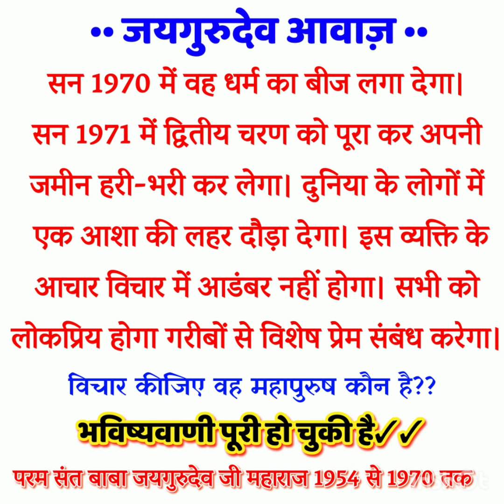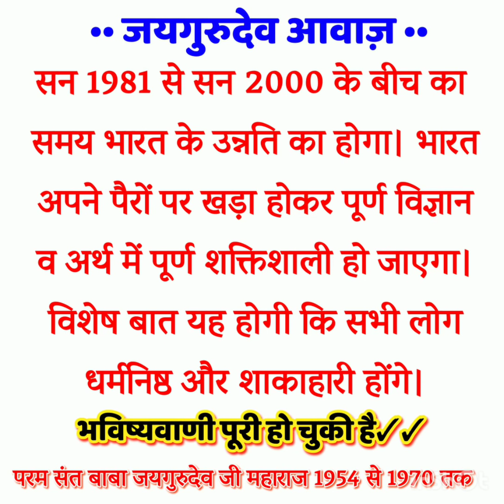बाबा जयगुरुदेव जी की भविष्यवाणी। 1954 । कोरोना वायरस पर भविष्यवाणी। पूरे प्रमाण के साथ।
🌹🌹 *जय गुरुदेव नाम प्रभु का* 🌹🌹
🖤कलयुग जा रहा है सतयुग आ रहा है💓
यह चैनल परम पूज्य स्वामी बाबा जयगुरुदेव जी महाराज की आदेश और दया से समग्र विश्व में उनकी आवाज को पहुंचाने में सेवारत है।
आप सभी सत्संगी प्रेमी भाई बहनों से विनम्र सहृदय निवेदन है कि आप प्रतिदिन का सत्संग देखिए सुनिए और अन्य प्रेमियों तक पहुंचा कर सेवा का लाभ उठाइए।
👉👉यह जयगुरुदेव आवाज, समय की आवाज है 👉👉वक्त के आला फकीर की आवाज है।
परम संत बाबा जयगुरुदेव जी महाराज अभी उसी शरीर में जीवित है.. उन्होंने स्वयं कहा है कि जब तक मैं परिवर्तन नहीं कर देता तब तक यह मैं मानव शरीर छोड़ने वाला नहीं हूं। मैंने इस बार 45 करोड़ जीवों को नामदान दिया है, जब तक उन सबको अनामी धाम नहीं पहुंचा लेता, तब तक मैं यह मानव चोला नहीं छोडूंगा।
उन्होंने यह भी कहा कि मैं कलयुग को भगाऊंगा। सतयुग को लाऊंगा। सबको न्याय सुरक्षा रोजी रोटी की व्यवस्था बना कर दूंगा । सबको शाकाहारी बनाऊंगा। सब की जीवात्मा को जगाऊंगा। परमात्मा से मिलाऊंगा और अपने जगाए नाम जहाज पर बैठाकर इन जीव आत्माओं को इनके घर पहुंचाऊंगा.. जब तक मैं इन जीव आत्माओं को अजर अमर देश नहीं पहुंचा लेता तब तक मैं यह मानव चोला छोड़ने वाला नहीं हूं... चाहे मुझे परिवर्तन करने के लिए इसी शरीर में 400 वर्षों तक क्यों न रहना पड़े ।

⭕दूसरा चैनल:- SEASON-3 :- शाकाहारी सदाचारी बाल संघ पत्रिका आडियो बुक।
⭕हमसे सदैव जुड़ने के लिए टेलीग्राम से जुड़ जाए, दिए गए लिंक पर क्लिक करके और discuss group join कर लें 👇👇👇
⭕हमारे official mobile number:- 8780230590,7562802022,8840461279,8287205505
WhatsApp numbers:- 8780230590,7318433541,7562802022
⭕ इसी अकाउंट नंबर पर जयगुरुदेव आध्यात्मिक आश्रम गुरुद्वारे के निर्माण हेतु सेवा देनी है👇👇👇
जयगुरुदेव आध्यात्मिक वैचारिक प्रचार समिति
शाखा:- इलाहाबाद बैंक 🏦, मिश्रिख नीमसार, जिला सीतापुर उत्तर प्रदेश

          🌹🌹बाबा जयगुरुदेव जी महाराज का संदेश 🌹🌹
प्रभु कहां है, संसार के मनुष्यों को जानकारी कराई जाती है। आप सब सोचो, हम कहां से आए हैं और कहां जाएंगे। क्या यह शरीर तुम्हारा है जो घमंड करते हो?
       सोचो जब स्वांसो की पूजा खत्म होगी, तत्काल शरीर से जीवात्मा को मकान मालिक निकाल देगा। धन, दौलत, मकान, जमीन, दोस्त-मित्र, भाई  बन्धु, पति-पत्नी यहां छूट जाएंगे। किसके लिए जोड़ रहे हो?
                कहां जाओगे, तुम नहीं जानते हो। सुनो, हम आपको बताते हैं। जब तुम पशु पक्षियों के शरीरों में बंद किए जाओगे, जब नर्कों की आग में जलाए जाओगे, कौन बचाएगा, कभी सोचा है? मांस, मदिरा, अंडा छोड़ो और पशु पक्षियों की हत्या मत करो, यह पाप कर्म है. यह पाप कर्म काल का कर्जा है जो देना होगा। बीमारी आ रही है, बचो और बचाओ। शाकाहारी रहो। दया करना महापुरुषों से सीखो वरना वक्त निकला जा रहा है।
🌻अहिंसा राज कायम करो, प्रजा तब सुखी होगी। कुदरत का चक्र चलने जा रहा है, अच्छी नसीहत पकड़ो।
                                          (संत तुलसीदास जी महाराज)
                                     उर्फ बाबा जयगुरुदेव जी महाराज

जयगुरुदेव जन-जागरण अंतरराष्ट्रीय धर्म प्रचारक संस्था (भारत)
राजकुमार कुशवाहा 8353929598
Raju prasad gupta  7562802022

jaigurudev prediction, jaigurudev bhavishyavani, baba Jaigurudev bhavishyavani, corona virus prediction, Jaigurudev prediction 1954, jaigurudev prediction on corona virus, jaigurudev prediction 2021, बाबा जयगुरुदेव जी महाराज की भविष्यवाणियां, कोरोना वायरस की भविष्यवाणी
1) फ्रांसीसी भविष्यवक्ता नास्त्रेदमस की भविष्यवाणी
2)इंग्लैंड भविष्यवक्ता प्रोफेसर कीरो की भविष्यवाणी
3) इंग्लैंड भविष्यवक्ता आर्थर चार्ल्स क्लार्क की भविष्यवाणी
4)अमेरिकी महिला भविष्यवक्ता जीन डिक्शन की भविष्यवाणी
5) श्री वेजिलेटिन की भविष्यवाणी
6) हंगरी भविष्यवक्ता बोरिस्का की भविष्यवाणी
7) आनंदाचार्य की भविष्यवाणी की भविष्यवाणी
8) बाइबल की भविष्यवाणी की भविष्यवाणी
9) जॉर्ज बावरी की भविष्यवाणी की भविष्यवाणी
10) मिस्र पिरामिड पर अंकित भविष्यवाणी
11) देवायत पंडित की भविष्यवाणी
12) स्वामी विवेकानंद जी की भविष्यवाणी